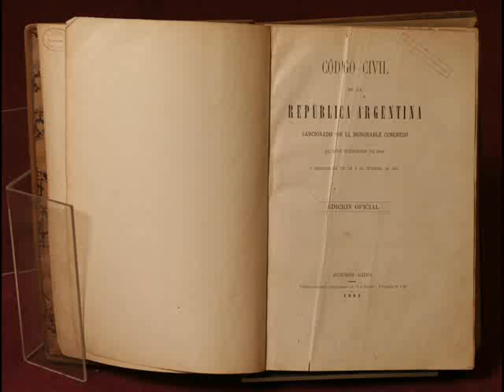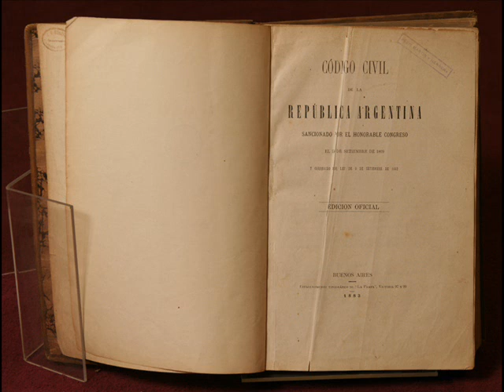Codigo Civil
Autor: Dr.D. Dalmacio Vélez Sarsfield
Materiales: Papel y tinta de impresión
Tecnica: Encuadernado e impreso
Fecha de impresión: 1870

(Actualmente en exibicion - Presidente Polifacético)

Visitala de martes a viernes de 10 a 18 hs. o sábados, domingos y feriados de 11 a 19 hs.
Museo Histórico Sarmiento. Cuba 2079, C.A.B.A